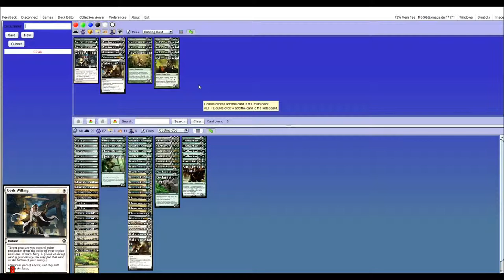GW Collected Company vs RW Aggro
DTK Standard testing